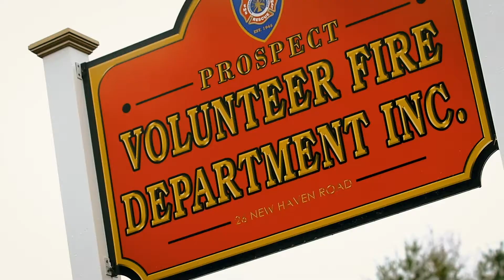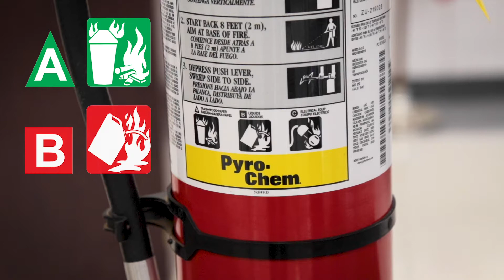How to use a Fire Extinguisher - The Volunteer Fire Department of Prospect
Welcome to the Volunteer Fire Department of Prospect Instructional Series. Today you will learn how to use a Fire Extinguisher.